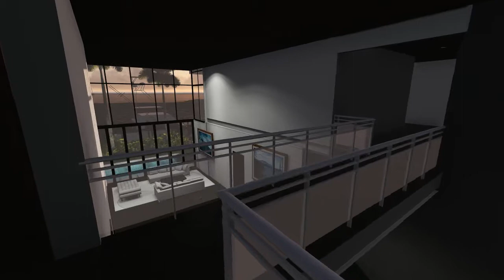Sky Werk Development - CEM Spec house interior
Sky Werk Development design for Crown Estate Management Developers spec house in Light House Point, FL. 11,500 SF. Progress video showing 50% of interiors